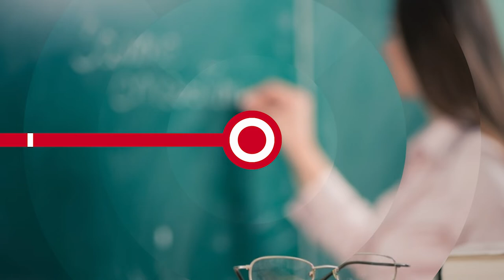НОВОСТИ ЭПИЗОДЫ 26 08 2022